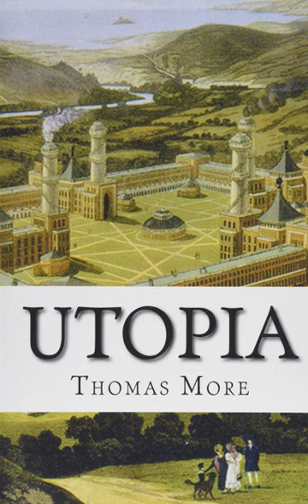Of Their Traffic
Utopia
Saint Thomas More
乌托邦